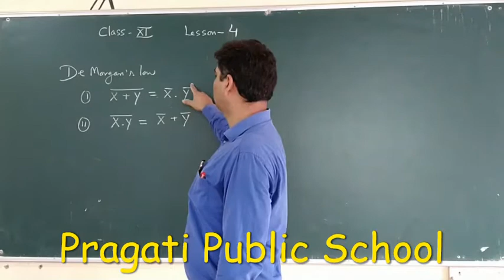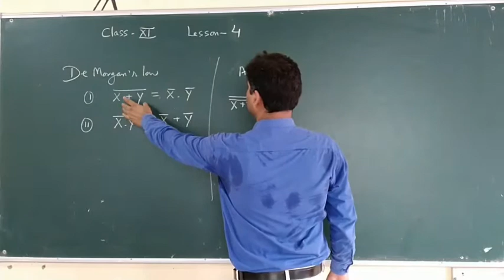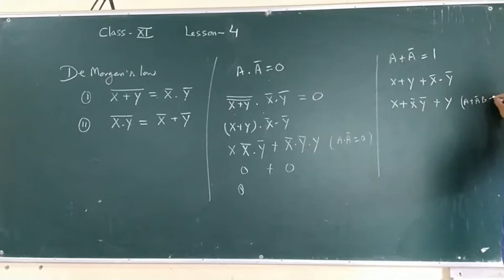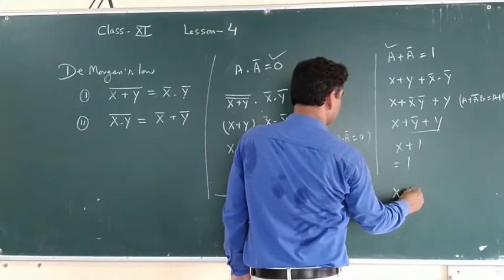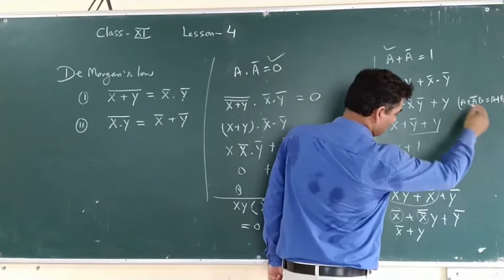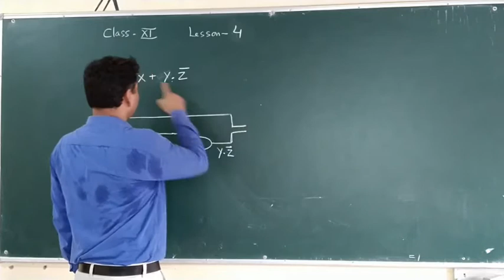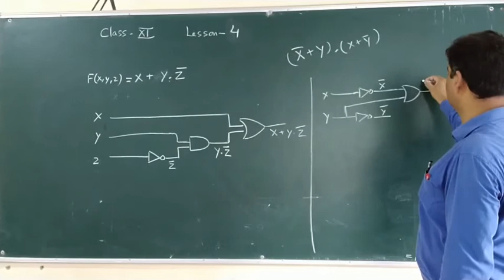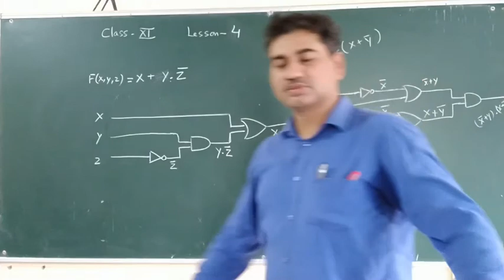Class 11 Lesson 4 DMorgan's Law Electronic circuit